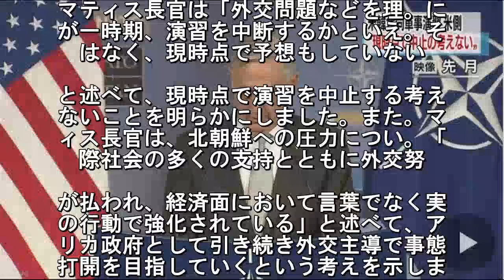米韓軍事演習 延期は調整次第 中止せず 米国防長官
アメリカ軍と韓国軍の合同軍事演習につ
て、韓国側が来年のピョンチャンオリン
ック・パラリンピックに重ならないよう
期を提案していることをめぐり、アメリ. のマティス国防長官は、両国間の調整次
だとしたうえで、現時点で演習を中止す
考えはないことを明らかにしました。ア
リカ軍と韓国軍の合同軍事演習は、. 年２月から３月頃にかけて始まりますが
来年はピョンチャンオリンピックとパラ
ンピックの開催時期にほぼ重なることか
韓国政府がアメリカ側に延期を提案して. ます。これに関して、マティス国防。官
２９日、「演習の計画変更はいつも。よ
に両国と軍次第だ」と述べて、今回。習
延期するかどうかは両国間の調整次. だという認識を示しました。そのう。で
マティス長官は「外交問題などを理。に
が一時期、演習を中断するかといえ。そ
はなく、現時点で予想もしていない. と述べて、現時点で演習を中止する考え
ないことを明らかにしました。また。マ
ィス長官は、北朝鮮への圧力につい。「
際社会の多くの支持とともに外交努. が払われ、経済面において言葉でなく実
の行動で強化されている」と述べて、ア
リカ政府として引き続き外交主導で事態
打開を目指していくという考えを示しま. た。米国防長官 北朝鮮への圧力強。に
待。アメリカのマティス国防長官は。国
の安全保障理事会で、北朝鮮への石。精
品の輸出の制限などを盛り込んだ新. な制裁決議が全会一致で採択されたこと
ついて、「さらなる圧力の強化を目にす
だろう」と述べました。また、決議違。
疑いがある船舶について、国連の加盟. の港では拿捕（だほ）や差し押さえの義
があることについて、「各国はこ